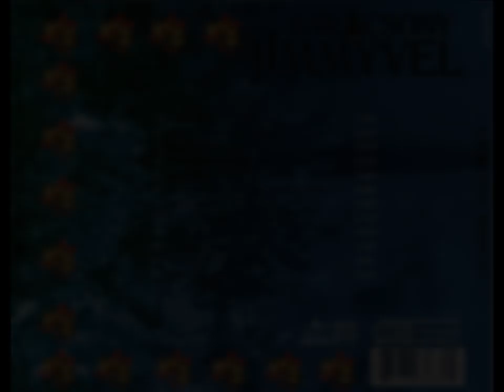Zámbó Jimmy - A három királyok napkeletről [HD/HQ]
Zámbó Jimmy: A három királyok napkeletről (Original album version 2000)
Taken from the album: "Karácsony Jimmyvel" (2000)